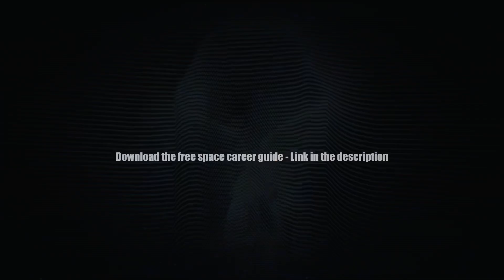Search for Alien Life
This short video is an introduction to basic concepts in the search for extraterrestrial life.

Explore the Goldilocks zone, Drake equation, Seager equation, Fermi paradox, and the premise for the search for extraterrestrial intelligence.

As Carl Sagan once said: “I'm frequently asked, "Do you believe there's extraterrestrial intelligence?" I give the standard arguments- there are a lot of places out there, the molecules of life are everywhere, I use the word billions, and so on. Then I say it would be astonishing to me if there weren't extraterrestrial intelligence, but of course, there is as yet no compelling evidence for it.””